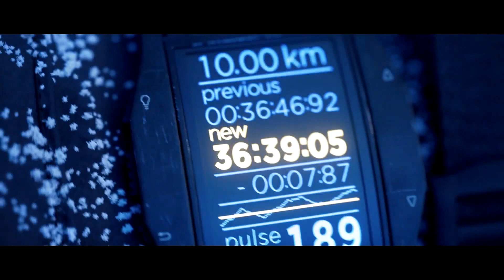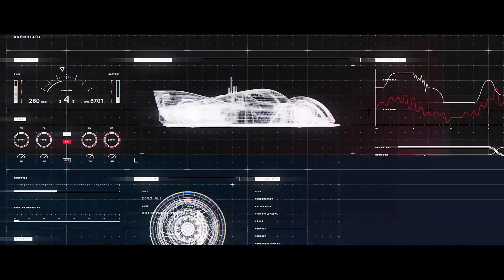The Spy Who Dubbed Me Pt:3 - Cleaning Up The Streets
Music is The Spy Who Dubbed Me Pt3  by OST, a track released on a vinyl EP by Related Records in 1998, I've never seen a digital version released, not even on CD, the label is long defunct and this is a transfer from my vinyl.

Of course the tune needed appropriate Visuals - so I strung a bunch of Hitman trailers together and I think it works pretty well.